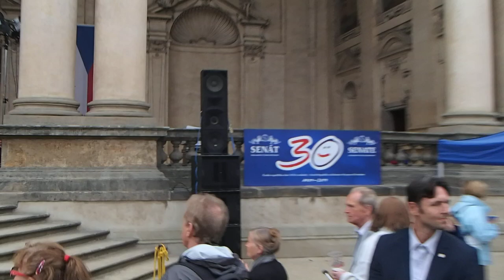DAVID DEYL - Setkání senátorek a senátorů s občany Senát parlamentu ČR 2019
V sobotu 7. září se ve Valdštejnské zahradě konala  tradiční setkání senátorek a senátorů s občany.
Letošní setkání pořádal   Jaroslav Kubera, který je od listopadu předsedou Senátu. „Velmi rád jsem navázal na tradici, kterou zavedli mí předchůdci, a i letos zvu veřejnost do senátních zahrad na kulturní program a také rozhovory s námi. Já mám totiž debaty s občany moc rád a navíc si myslím, že každý by měl jednou za rok vyrazit do Prahy a navštívit centrum naší krásné metropole. Sobotní setkání v Senátu je právě pro takovou návštěvu skvělou příležitostí,“ uvedl  předseda Senátu Jaroslav Kubera.
Setkání je každoroční příležitostí pro občany hovořit s přítomnými senátorkami a senátory a prohlédnout si prostory Valdštejnské zahrady a přilehlého paláce, který je sídlem horní komory Parlamentu ČR.